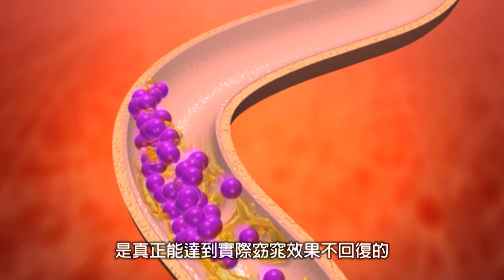【Shopping99】《纖體有效喝》ivenor塑纖輕體飲-素人推薦篇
╭☆有效減脂10%，成功減下5公斤，每天排便都順暢
╭☆實際測試一個月都瘦了，燃燒身體脂肪多的部位
╭☆手臂、大腿、腹部、臀部，使用後明顯小一號
╭☆鎖定身體多脂肪的部位，包覆油脂排出，不復胖
╭☆日本台灣兩國專業減重醫師認可，效果顯著的肯定
╭☆增加飽足感，減少吸收，使腸胃排出廢物不囤積